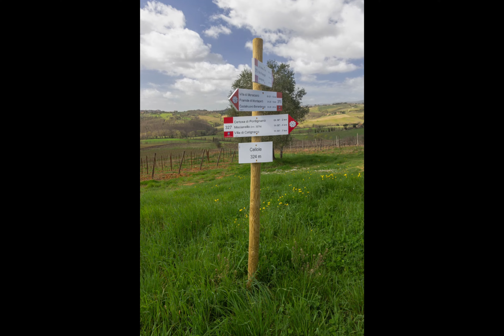Sulle colline attorno a Siena.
un sabato passato sulle colline attorno a Siena.